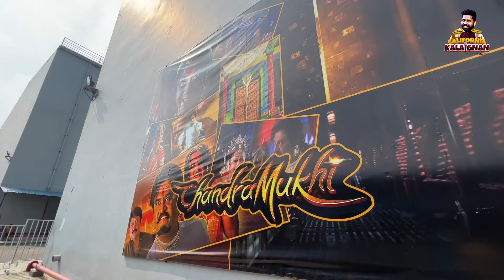Meeting friends after 40 years?? Ramoji Film City - Hyderabad | California Kalaignan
In this Vlog we show you the legendary Chandramukhi set in Ramoji Film city. Chandramukhi is a tamil movie starring Superstar Rajinikanth, Jyothika, Prabhu, Nayantara directed by P. Vasu, music composed by Vidhyasagar. Major portion of the film was shot in the Ramoji film city in Hyderabad and they have made this as a monument and one of the major attractions inside the film city.

Also I met some very interesting people at this set which I will cover in this video which is a bonus :)

Camera: CK
Editing & Thumbnail: Michael (Oram PO)